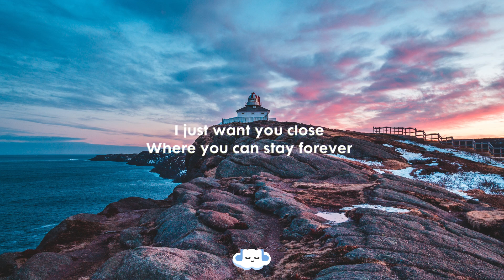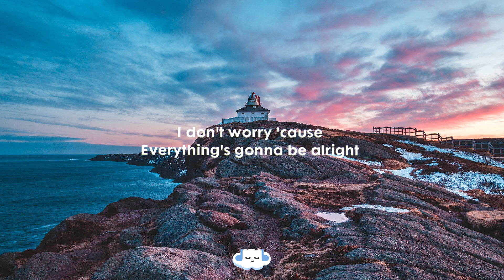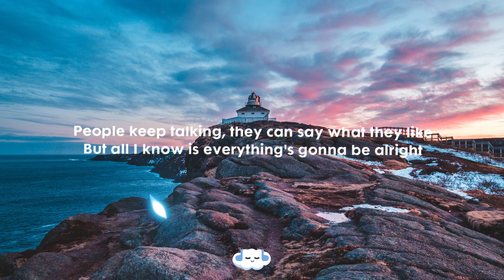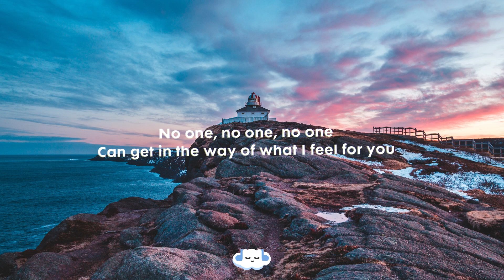Alicia Keys - No One (Lyrics)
Here's a brand new video on clouds on earth!

» Submit a track that takes you back for me to publish

Information About The Channel:
- Welcome to "clouds on earth." Here we post your favorite nostalgic hits. You can suggest any songs that you want to see in the comments below.
- This channel is a second channel to Cloudy Hits.